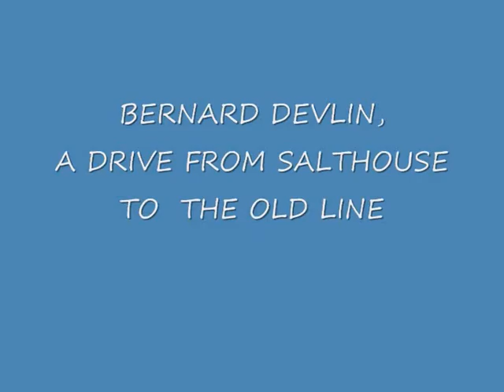BERNARD DEVLIN. FROM SALTHOUSE TO THE OLD LINE. CAVENDISH DOCK, BARROW IN FURNESS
, ALTHOUGH  ITS  NOT GOOD FILM FOOTAGE, JUST DECIDED TO FILM CAVENDISH DOCK AND THE OLD PAPER MILLS, AS IT WILL BE GETTING KNOCKED DOWN IN THE NEAR FUTURE